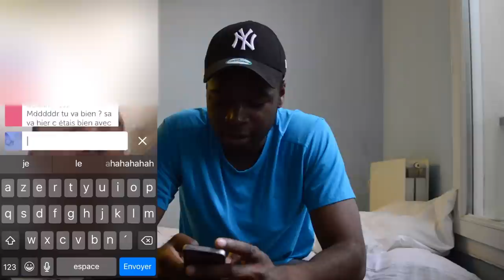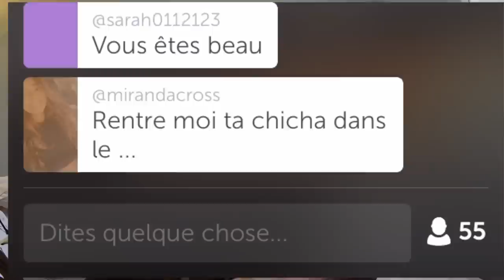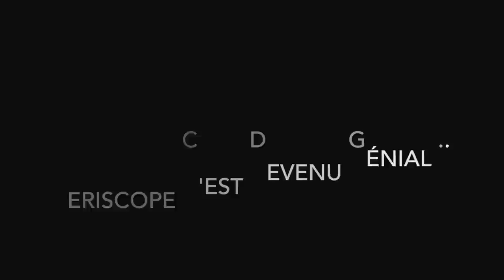PERISCOPE C'EST BIZARRE UN PEU ...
Periscope c'est plus cque c'etait ...

›› SNAPCHAT › JuniorTVSnap

→ Montage › iMovie
→ Nom › JuniorTV